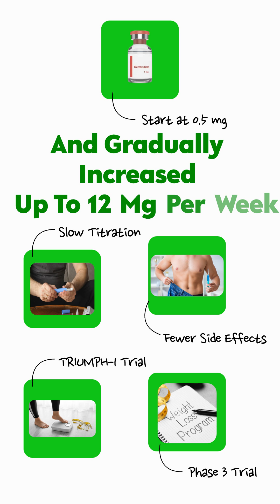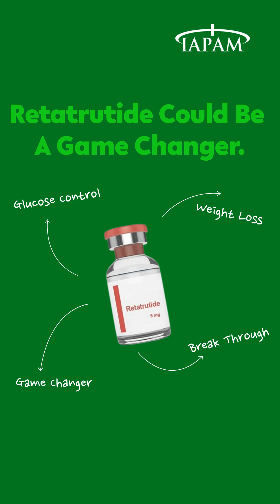Retatrutide: The Triple Agonist Behind 24% Weight Loss 💉🔥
Is Retatrutide the Next Ozempic® — or Something Even Bigger?

Meet Retatrutide, the powerful triple agonist activating GLP-1, GIP, and glucagon receptors — and showing up to 24.2% body weight reduction in clinical trials.

👉 Designed to treat obesity, type 2 diabetes, and metabolic disorders, Retatrutide is still in Phase 3 clinical trials—but early results are promising.

💉 Not yet FDA-approved.

⚠️ Learn how dosage works, trial outcomes, and what makes this drug a potential game-changer.

🎓 Want expert-backed weight loss insights? for the full guide.